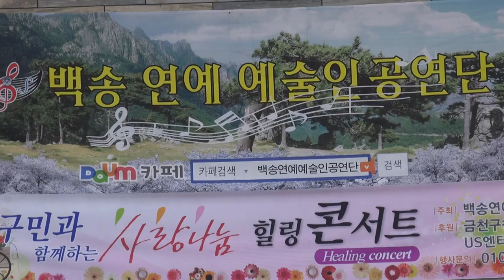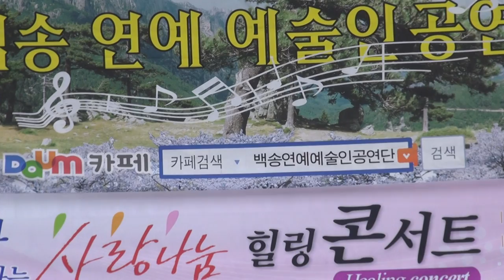이시향-_백송연예예술인공연단--금천구청 금빛공원_영상감독 이상웅-2013.11.02. 00079